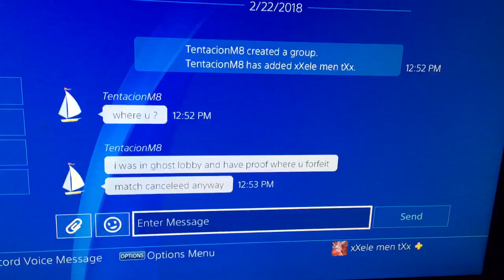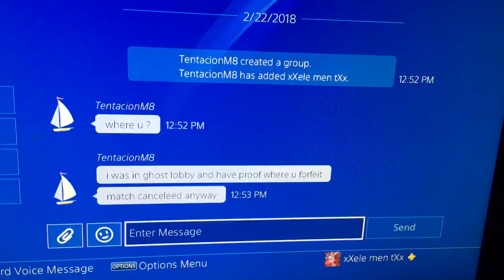Opponent does not show up for GB Match Match ID 71173094